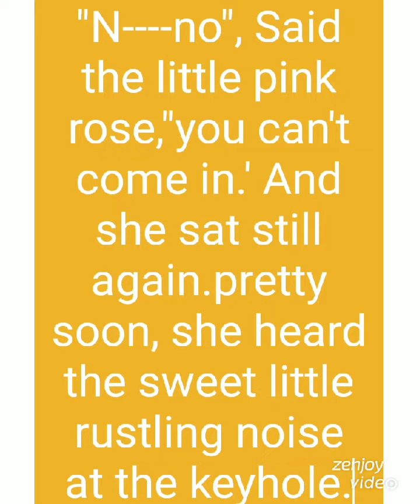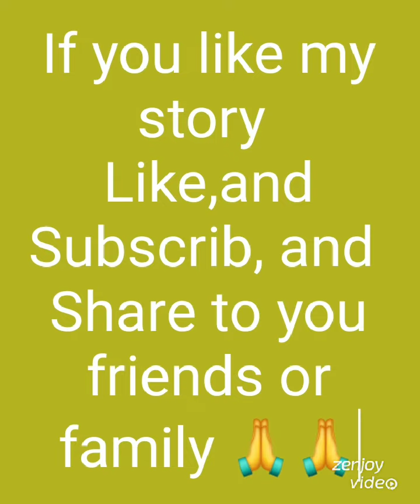the story of little pink rose 🌹🌹🌹